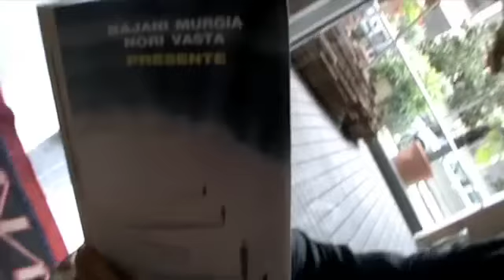Paolo Nori alla fiera del libro di Torino - Nòva24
Paolo Nori legge un estratto del suo racconto dall'ultimo romanzo "Presente" (Einaudi)